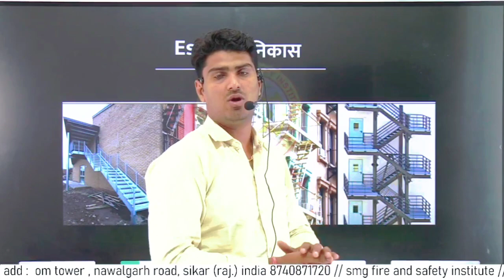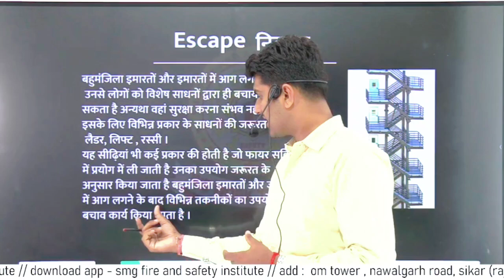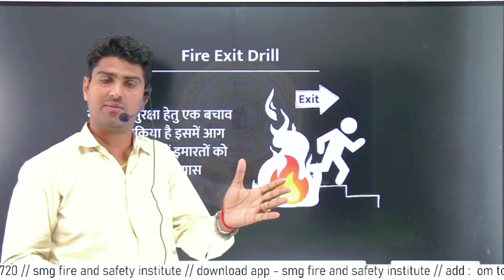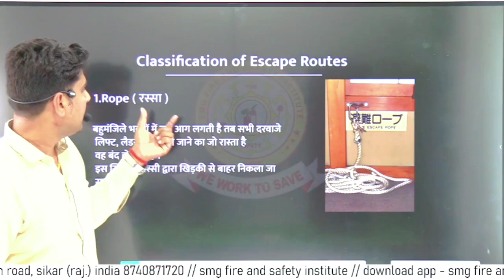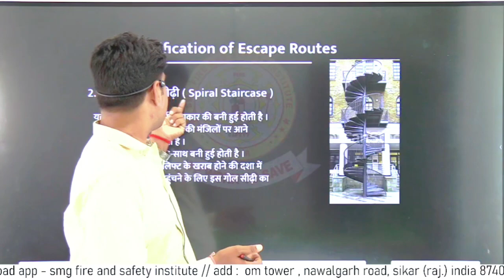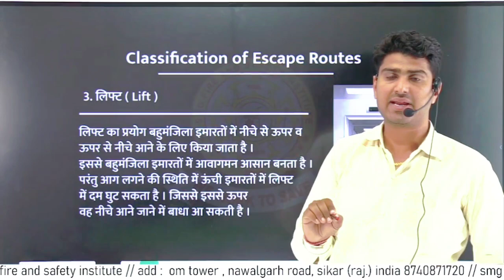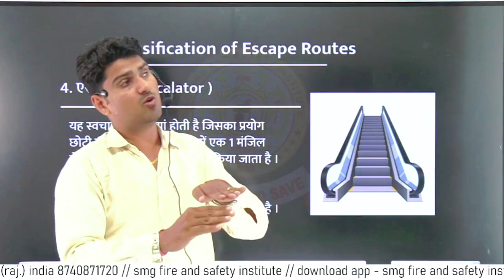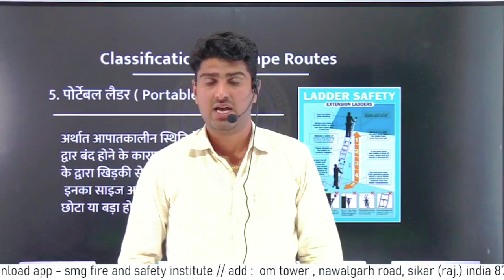Escape ( निकास ) part -1st || फायर में " Escape " क्या होता है ? हरियाणा फायरमैन भर्ती महत्वपूर्ण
ऑफलाइन बैंच प्रारंभ
मुख्य ट्रेनर - संदीप सर , राजस्थान वालें ( CEO & Founder - SMG Fire And Safety Institute )
Total Vacancy - 2063
फोर्म प्रारंभ - 16 मार्च 2023
अन्तिम तिथि - 4 अप्रैल 2023
राजस्थान फायरमैन एवं फायर ऑफिसर भर्ती में
दिए सबसे ज्यादा सरकारी सलेक्शन
✅YouTube channel For demo classes
Search 🔍 - SMG Fire And Safety Institute

Online Course के लिए गूगल प्ले स्टोर से एप्लिकेशन डाउनलोड करें  -
SMG Fire And Safety Institute

✅Head office - Om tower, Nawalgarh road, Sikar Rajasthan 332001
Branches - Nohar, Bhadra, jhunjhunu, Sirsa, Hisar etc.
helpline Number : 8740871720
हरियाणा_फायरमैन_भर्ती